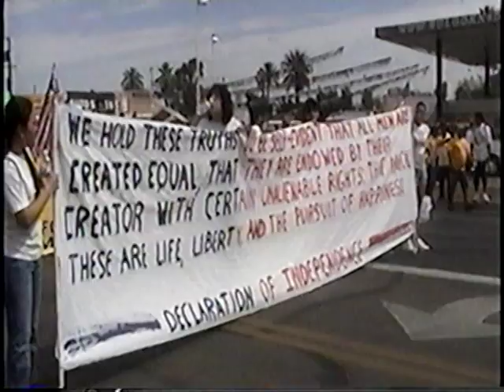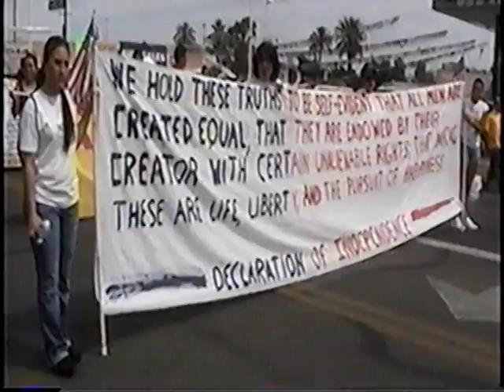"QUIEREN SER LIBRES" Cancion.de Mireya Rodriguez.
Desde Phoenix,Az.Un tema de la inspiracion de Mireya Rodriguez.En la voz de Santy El Andariego,dedicado a todos los indocumentados,que luchan por legalizarse en este pais y seguir siendo parte importante de la economia y desarrollo de esta nacion.